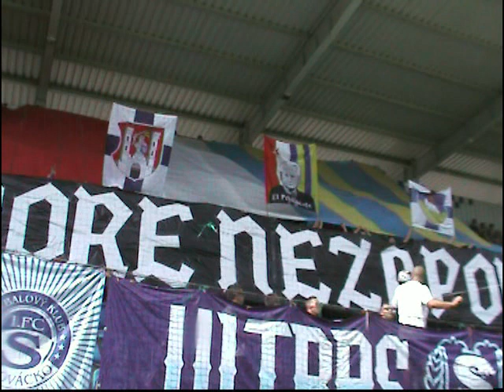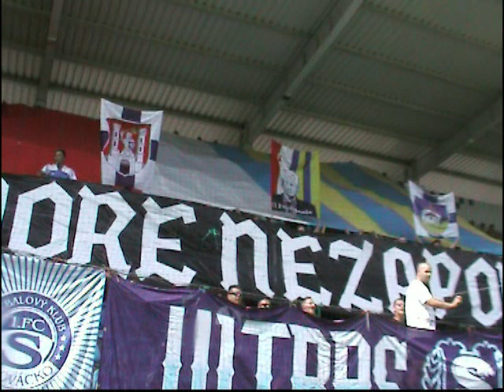Fanoušci v zápase proti Olomouci